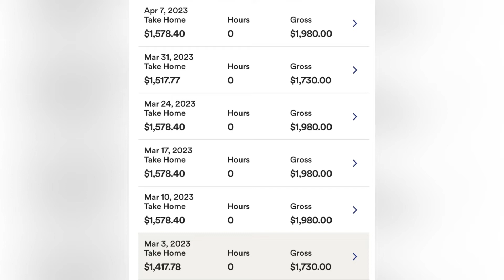HOW MUCH TRUCK DRIVERS MAKE | FAMILY DOLLAR | NEW DRIVERS 💰💰💰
Dbschenkercareers.com